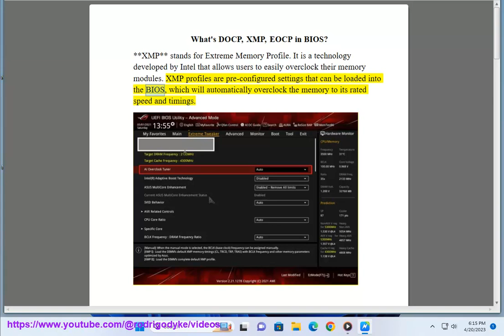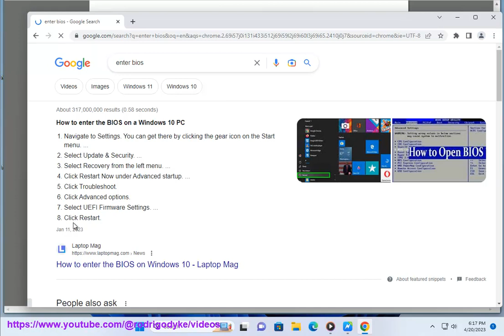What's DOCP, XMP, EOCP in BIOS?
Find out What DOCP, XMP, EOCP in BIOS is.
i. DOCP stands for Direct Overclock Profile. It is an overclocking profile developed by ASUS for AMD motherboards. DOCP uses the XMP protocol to automatically set the data rate and timing on AMD motherboards. This allows users to get the most out of their memory without having to manually overclock it.

To enable DOCP, you will need to enter your BIOS. The exact steps for doing this will vary depending on your motherboard, but you will typically need to press a key such as F2 or Delete during the boot process. Once you are in BIOS, look for the "AI Tweaker" or "Overclocking" section. Within this section, you should see an option for DOCP or XMP. Set this option to "Enabled" and save your changes.

Once you have enabled DOCP, your memory will be overclocked to its rated speed. This can provide a significant performance boost in games and other applications that are memory-intensive. However, it is important to note that overclocking can also increase the risk of instability. If you experience any problems with your system after enabling DOCP, you can disable it in BIOS.

Overall, DOCP is a great way to get the most out of your memory without having to manually overclock it. If you are looking for a performance boost, I recommend enabling DOCP in your BIOS.

Here are some of the benefits of using DOCP mode:
* Increased memory speed
* Improved system performance
* Reduced latency
* Increased stability

Here are some of the drawbacks of using DOCP mode:
* Increased power consumption
* Increased heat output
* Increased risk of instability

Overall, DOCP mode is a great way to improve the performance of your memory. However, it is important to weigh the benefits and drawbacks before enabling it.

ii. XMP, or Extreme Memory Profile, is a standard that allows memory modules to be automatically overclocked to their rated speed and timings. This is done by storing the overclocking settings on the memory module itself, so that the user does not have to manually enter them in the BIOS.

XMP was first introduced by Intel in 2004 with the release of the Intel X38 chipset. It has since been adopted by AMD and other motherboard manufacturers.

To use XMP, the user simply needs to enable it in the BIOS. The exact steps for doing this will vary depending on the motherboard model. Once XMP is enabled, the memory module will be overclocked to its rated speed and timings.

XMP is a great way to improve the performance of your memory without having to manually overclock it. It is especially beneficial for users who have a newer CPU and motherboard that support faster memory speeds.

Here are some of the benefits of using XMP:
* Increased memory speed
* Improved system performance
* Reduced latency
* Increased stability

Here are some of the drawbacks of using XMP:
* Increased power consumption
* Increased heat output

Overall, XMP is a great way to improve the performance of your memory. However, it is important to weigh the benefits and drawbacks before enabling it.

Here are some additional things to keep in mind when using XMP:
* Not all memory modules support XMP.
* XMP may not be stable on all motherboards.
* XMP may not provide a significant performance boost in all applications.

If you are unsure whether or not XMP is right for you, it is best to consult with your motherboard manufacturer or a computer technician.

iii. EOCP, or Extended Overclock Profiles, is a technology developed by Gigabyte that allows users to overclock their memory modules without having to manually enter the overclocking settings in the BIOS. EOCP profiles are stored on the memory modules themselves, so they can be easily enabled or disabled.

To use EOCP, simply enter the BIOS and enable the EOCP option. Once EOCP is enabled, you will be able to select from a list of pre-defined overclocking profiles. Each profile will have a different memory speed and timings. Select the profile that best suits your needs and save your changes.

EOCP is a great way to improve the performance of your memory without having to manually overclock it. It is especially beneficial for users who are not familiar with overclocking or who do not want to risk instability by overclocking their memory manually.

Here are some of the benefits of using EOCP:

* Increased memory speed
* Improved system performance
* Reduced latency
* Increased stability

Here are some of the drawbacks of using EOCP:

* Increased power consumption
* Increased heat output

Overall, EOCP is a great way to improve the performance of your memory. However, it is important to weigh the benefits and drawbacks before enabling it.

Here are some additional things to keep in mind when using EOCP:

* Not all memory modules support EOCP.
* EOCP may not be stable on all motherboards.
* EOCP may not provide a significant performance boost in all applications.